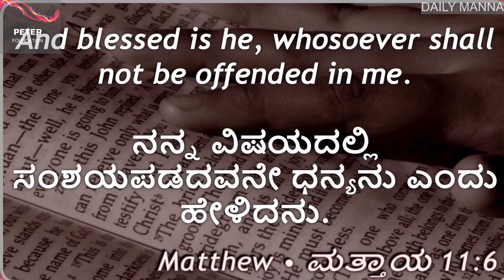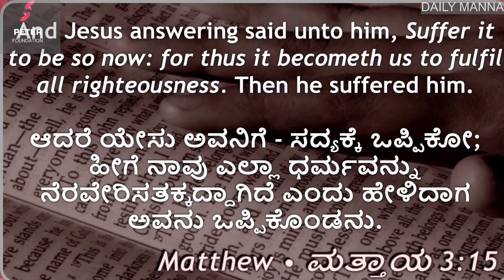Daily Manna 29/06/2023